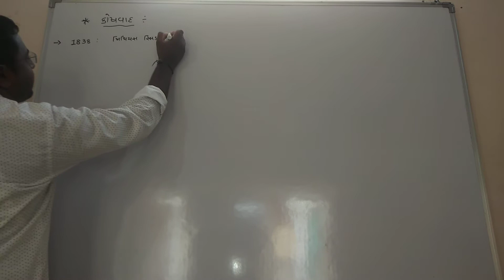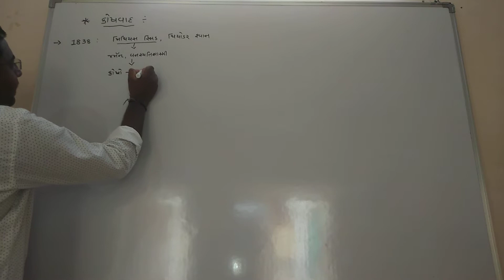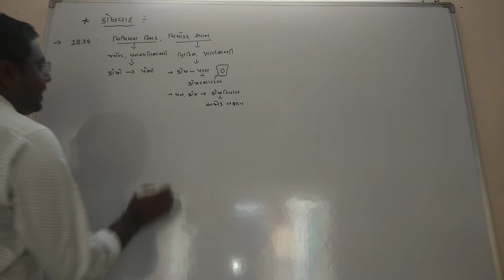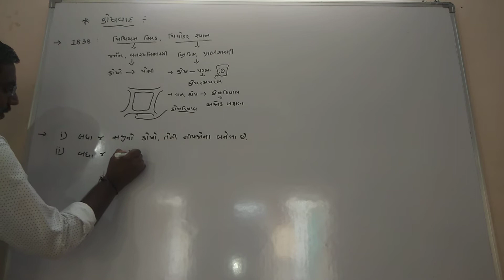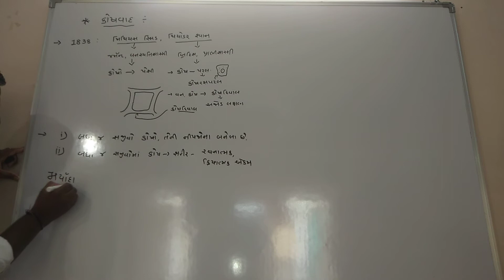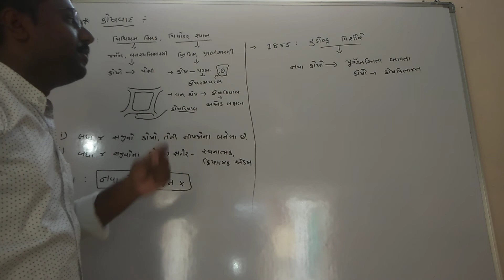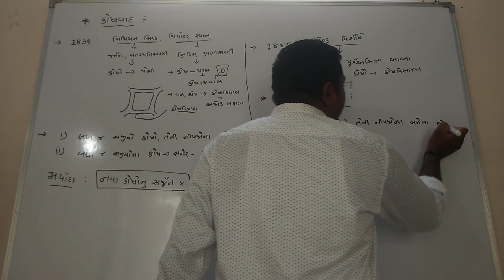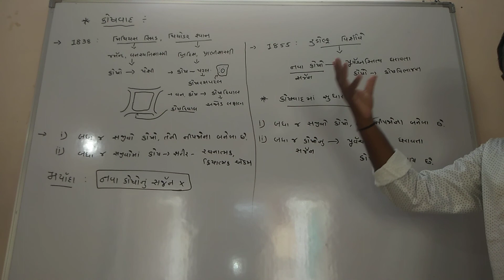Std ~ 11th, Ch ~8 || કોષવાદ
Enjoy and Understand Of Biology with Priyanksinh Makwana